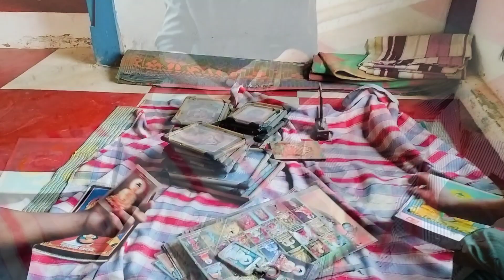Chakma Bizu Festival 2024 || 13 April At Mandir Tribe Of Chakma Bizu ❤️🔥🥮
Your Quaries.

Happy Bizu YouTube Family
 Saabhi Ko Happy Bizu Chakma Traditional Festival

Please help complete 💯 1k Views more

North East Mizoram Lunglei District New Sachan